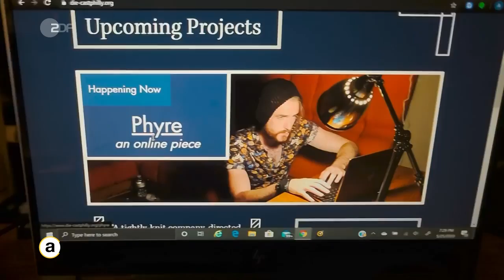MyCorona: Krisenalltag in den USA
Dapheney Elisme ist eine reisende COVID-Krankenschwester in New York City, dem Epizentrum der Corona-Pandemie in den USA. Sie hat uns mehrere Wochen lang mitgenommen in ihren Alltag und ihre Ängste und Sorgen mit uns geteilt. Als ihr Vater plötzlich an Corona erkrankt, trifft sie das Virus auf einmal ganz persönlich. Bestatterin Lindsey Farrington aus Santa Monica, Kalifornien erklärt uns, warum Corona ihren Job von Grund auf verändert hat und wie sie versucht trotz Abstandsregeln für die Angehörigen da zu sein. Wir treffen Menschen aus allen Teilen dieses Landes, von einem Paar, das sich seit der Pandemie arbeitslos im teuren San Diego durchschlagen muss, bis zu einem Schauspieler in New Jersey, der nun Pizza ausliefert. Und es gibt auch ein paar wenige Glückliche, die von Corona profitieren, wie Farmerin Kirsten Couevas aus New Mexico. Am Ende erfahren wir, was es heißt, in der Pandemie "Ja" zu sagen und eine Corona-Hochzeit in New Jersey zu feiern.